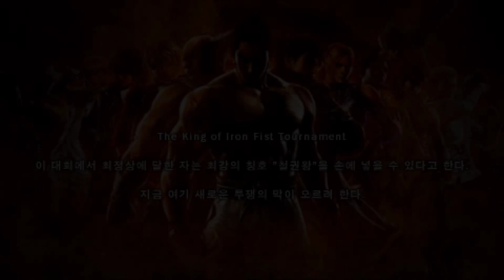[PSP]철권 6 폴 피닉스 스토리 배틀 노 컨티뉴 클리어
오쓰!